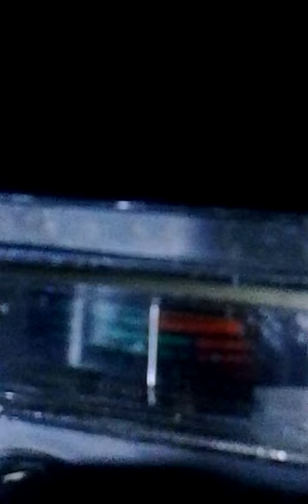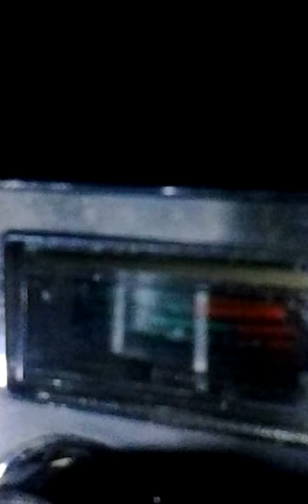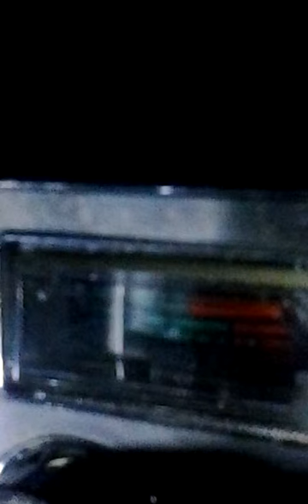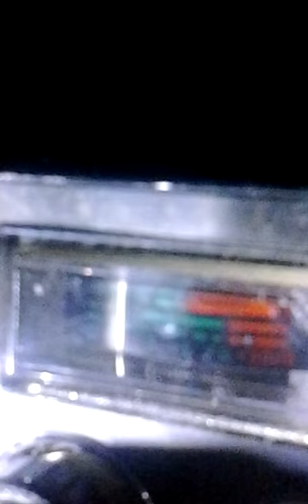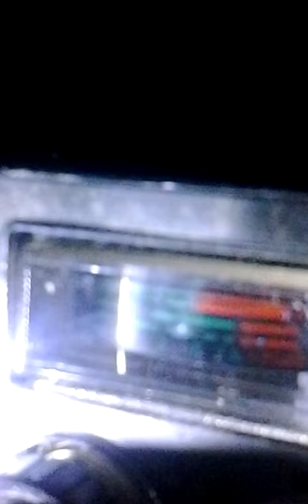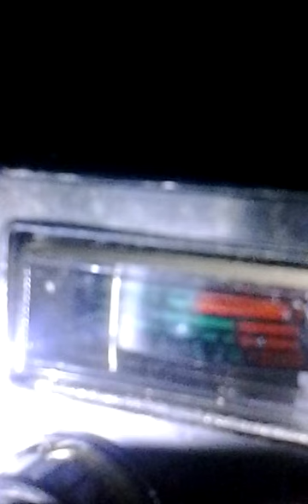Dollarvans.Truths#3. 20141105_084726.mp4